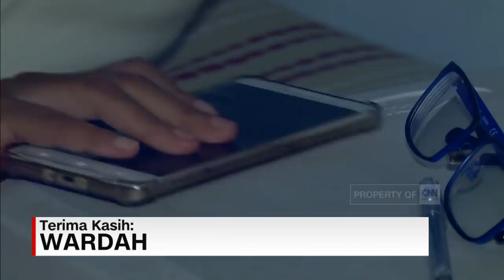Penting! Bahaya Tidur Setelah Sahur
Pada bulan Ramadan, umat Muslim yang berpuasa dianjurkan menjalankan sahur. Sahur dapat memberikan kekuatan fisik sepanjang hari, selama berpuasa 14 jam. Namun rasa kantuk yang melanda, kerap membuat kebiasaan habis sahur, langsung tidur. Hal ini harus diwaspadai karena dari sisi kesehatan, ada dampak negatif pada tubuh yang langsung terlelap setelah mengonsumsi makanan berat.

Like & Follow Facebook:
CNN Indonesia

cnnindonesiatv